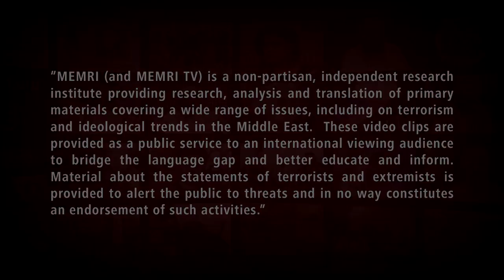St Petersburg Choir Sings about Bombing America (Babylon) On a Nuclear Submarine with Megaton Bombs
On February 23, the concert choir of St. Petersburg sang a song titled "On the Wages of Servicemen" in St. Isaac's Cathedral. The song, which was written in 1980 by Andrei Kozlovsky and is about a nuclear submarine preparing to bomb America, was sung during a celebration of Defender of the Fatherland Day. It went: "On a submarine with a nuclear motor – yes, with a dozen 100-megaton bombs… I called to the gunner: 'Set the target to Washington city'… In the skies is my friend Vovochka… and his hatches aren't empty… I'm sorry, America… Five hundred years ago, you were discovered in vain… Burn in half the land of adversary!" The choir's performance came amidst tensions between Russia and the U.S. surrounding American withdrawal from the INF Treaty after accusing Russia of violating the agreement. This video was uploaded to the Internet on February 25, 2019 and the performance went viral among Russian social media users.